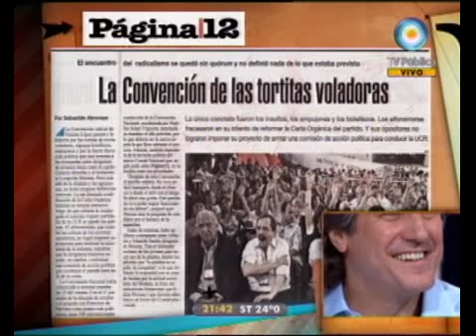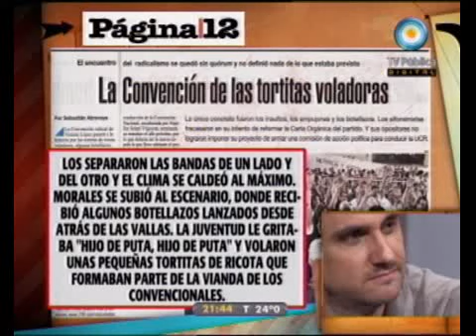678 - El escándalo en la UCR 20-11-11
678 - Informe: El escándalo en la UCR 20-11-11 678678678